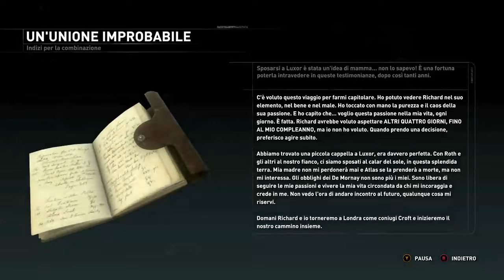Rise Of The Tomb Raider - Legami di sangue parte 2